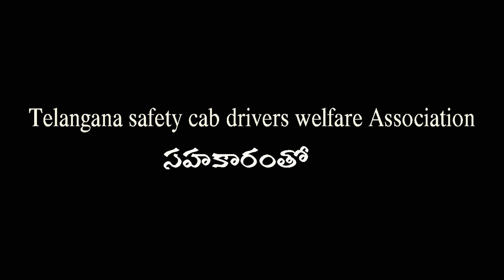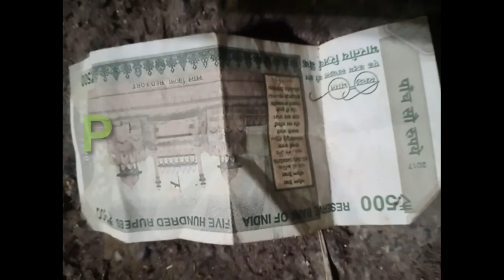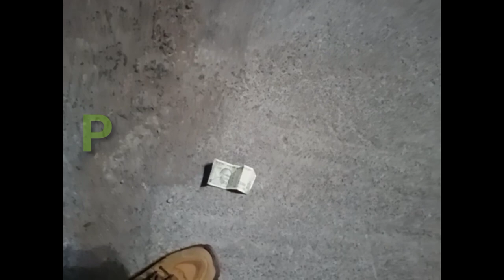Currency పైన కారోన Short film | by Agam prodution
Currency పైన కారోన